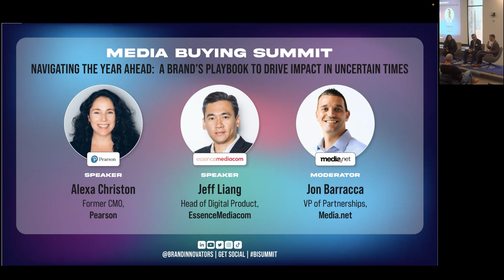Navigating the Year Ahead: A Brand’s Playbook to Drive Impact in Uncertain Times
Enjoy this inspiring BILivecast from New York City featuring these powerful brand leaders

Alexa Christon, Former Chief Marketing Officer, Pearson
Jeff Liang, Head of Digital Product, EssenceMediacom
Moderated by: Jon Barracca, Vice President of Partnerships, Media.net